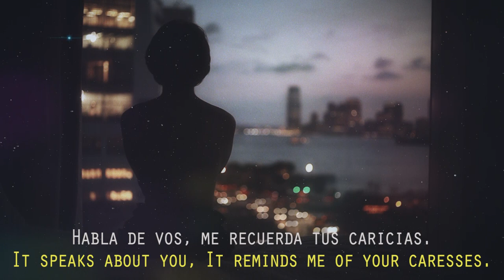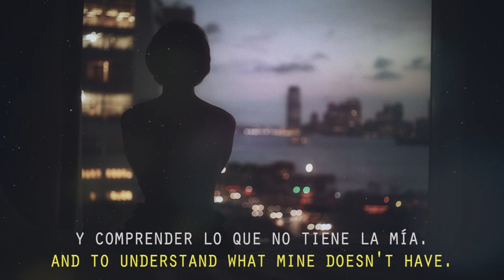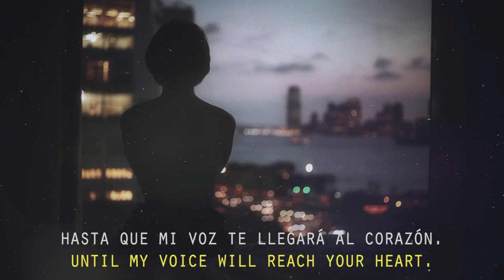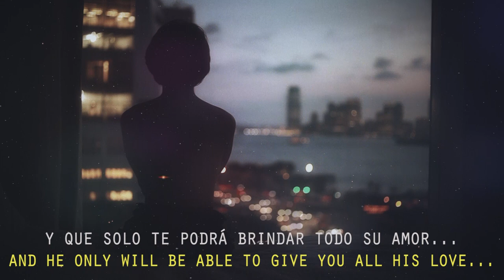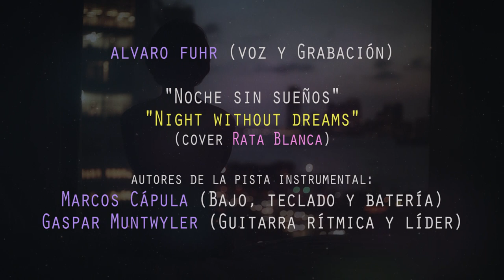Alvaro Fuhr - Noche sin sueños (cover Rata Blanca)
Cover de "Noche sin sueños", tema de Rata Blanca compuesto por Walter Giardino y Adrián Barilari, incluido en el disco "Guerrero del Arco Iris" (1991).

Alvaro Fuhr: Voz y grabación

Créditos de la pista instrumental:

Marcos Cápula: Bajo, teclado y batería

Gaspar Muntwyler : Guitarra rítmica y líder